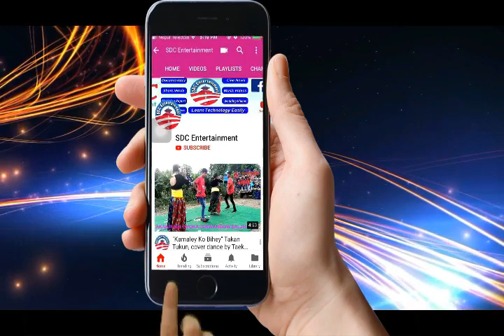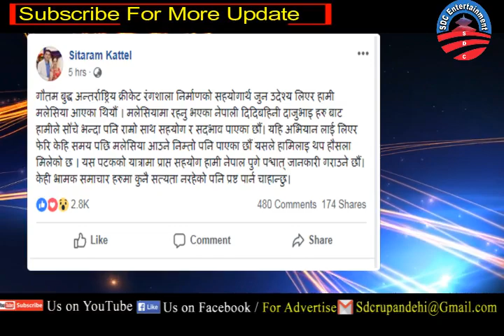भ्रमक समाचार कुनै सत्य छैन धुर्मुस | Dhurmus suntali In Malaysia |Cricket stadium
Cricket stadium
dhurmus suntali foundation